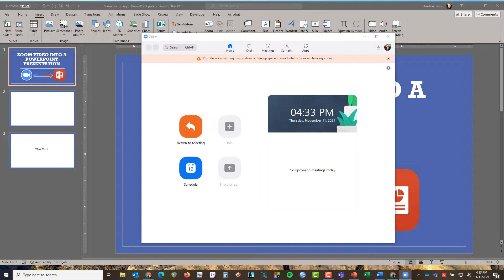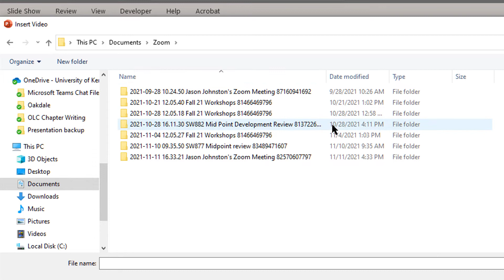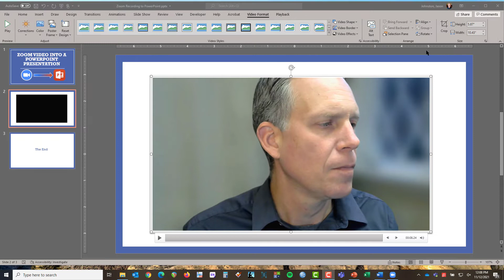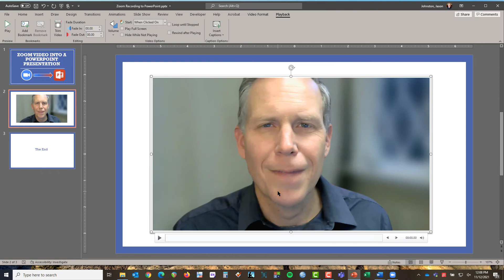How to Import Zoom Recordings into PowerPoint Presentations?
A quick video with two steps: 1. Recording a video file in Zoom; 2. Importing that video into PowerPoint. Hope it helps!